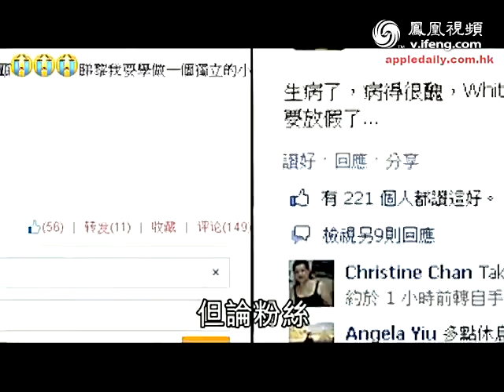Mia Whitney爱斗病 没有人照顾样子很难看